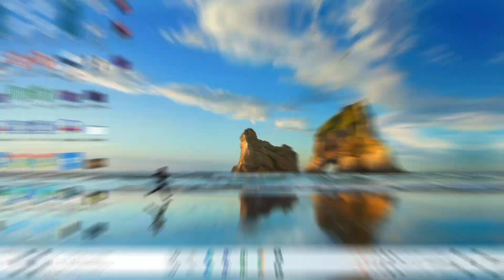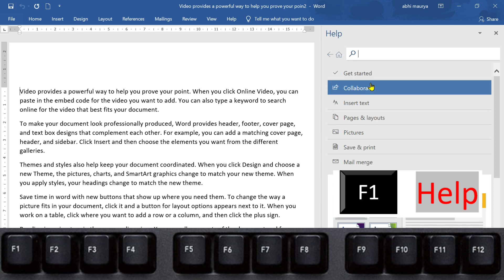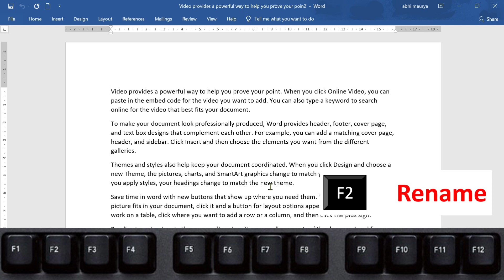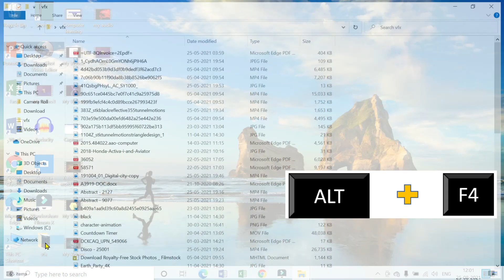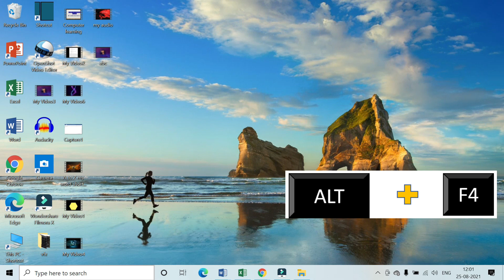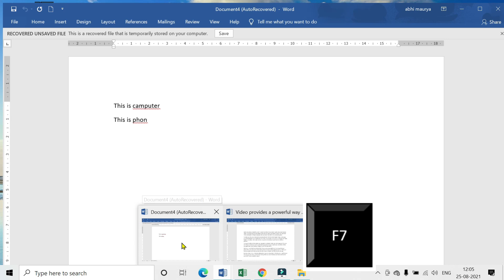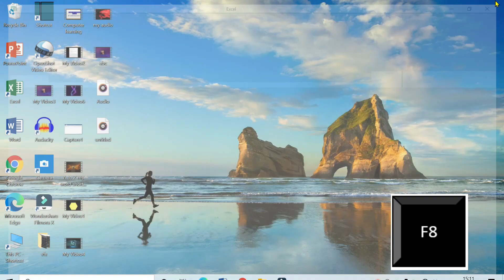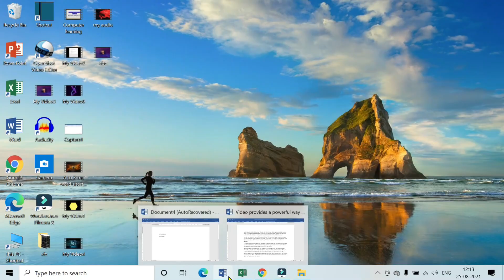Computer function keys f1-f12 in hindi Computer ki function keys f1 से लेकर f12 तक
कंप्यूटर और लैपटॉप के फंक्शन कीज (Function Key's) के यूज़ क्या है

Technology camp
camp technology

computer science Function keys windows 10fn key
function keys shortcutskeyboard function keys